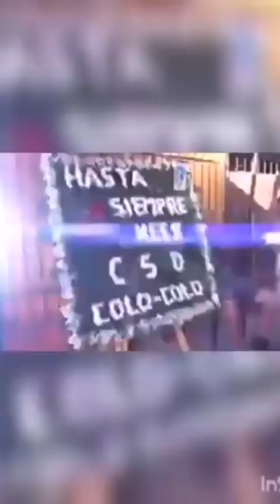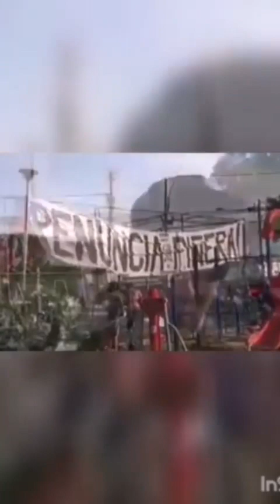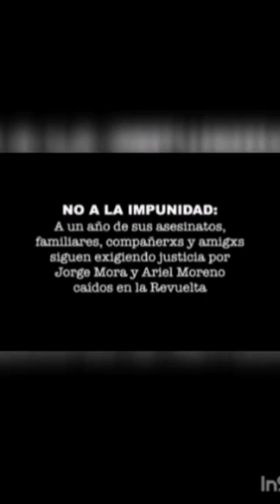A un año de su muerte neco presente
Aquí le dejo un enlace para q puedan adquirir sus fotos del estallido hechas x @cogotesinpluma busquen la foto q más le gustes y solo serán 10 fotos x las elegidas y será solo esas 10 q se harán